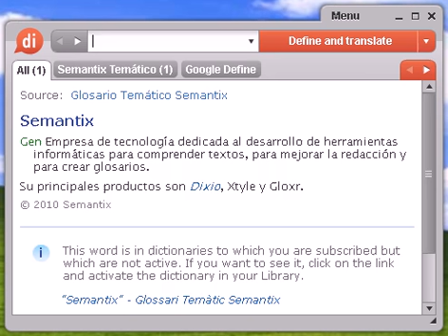Definición de expurgo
expurgo, diccionario, definición, significado, español, castellano, dixio